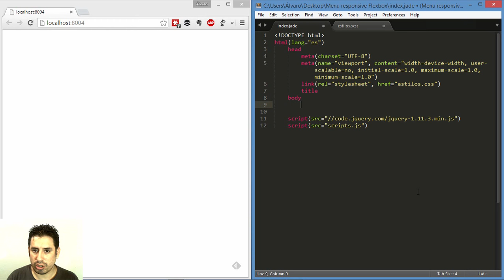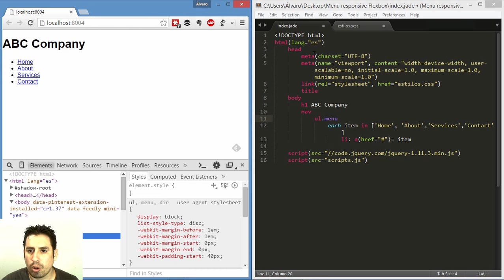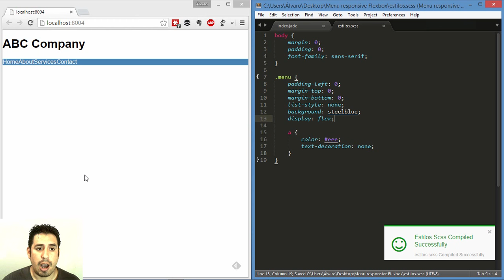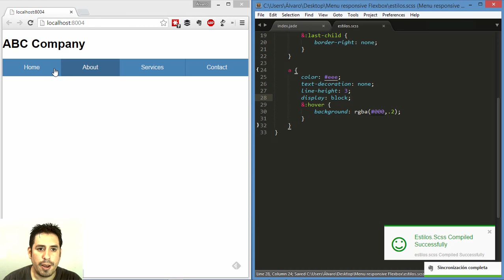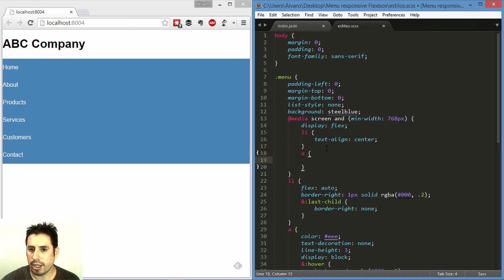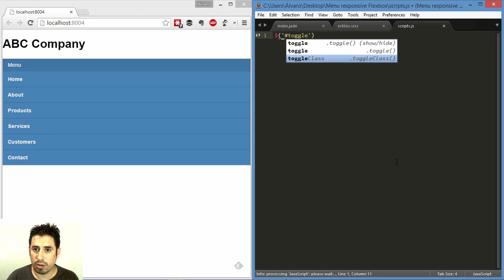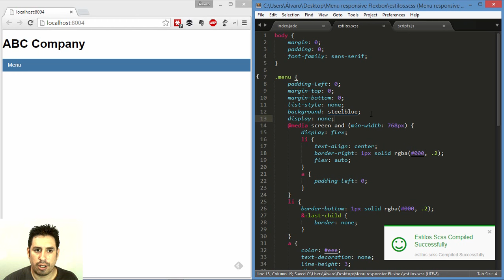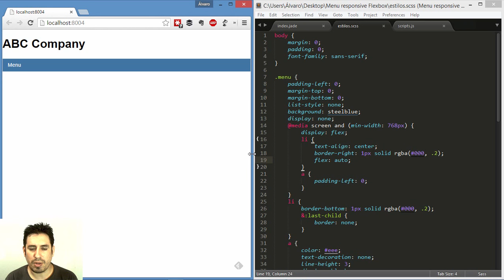Trucos con Flexbox (2) - Menú responsive